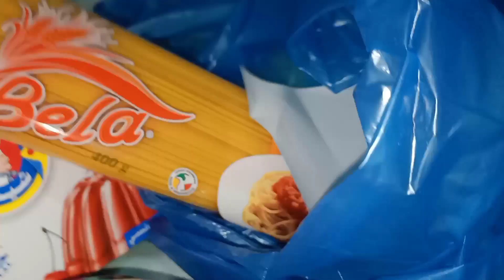Tea Party Enjoy with Faimly at Maputo🇲🇿 Home🏠Spice Spegdi Maza agya🥵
Kesy hain ap sb
I m Pakistani vloger in mozzambiqe

Hi tea party
learn english through story
Enjoy with husband
Mozzambiqe city
AyzaL Life Routine mozzambiqe
Faimly vloger in mozzambiqe
Faimly vlog in Maputo
Ayzal daily life share in mozzambiqe
AyzaL enjoy with father in mozzambiqe
Vlog
vlogging
vlogger
daily vlogs
tea tairovic
hi tea
hi tea menu ideas
tea time snacks
Hi tea menu
Enjoy in mozzambiqe house
Pakistani vloger in mozzambiqe
Hindi vloger in mozzambiqe
Rankin 16
chapati hindustani gamer
tea party
tea party snack

I arranged a mini  hitea buffet first time in life and make everything alone and Alhumdulillah everything turned out perfect, happy with my Faimly must watch full video and note down recipes which you want to try and don't forget to like this video and subscribe my channel
dishes
chocolate pastries
spegde
tea
tikka boti samosa

TURN ON 🔔 NOTIFICATION FOR NEW UPLOADS

rabia life
Pak villa
maria bilal family
maria bilal vlogs
pak village food
Maria bilal
Isho vlog
village life
South Africa village Life
african village life//cooking most appetizing delicious village food
happy joint family
couple vlogs
Couple vlog
sistrology